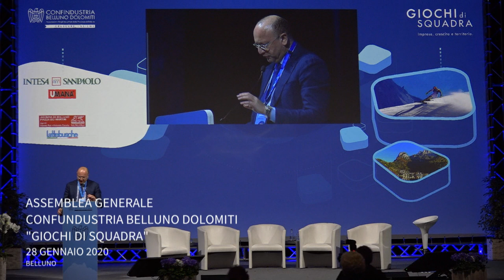Obiettivo Industria 20/4/20